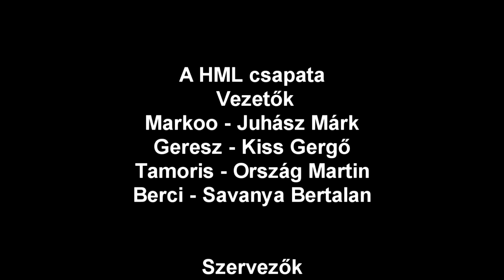HML Csúcspont Podcast | SZILVESZTERI BAKIPARÁDÉ | 2021